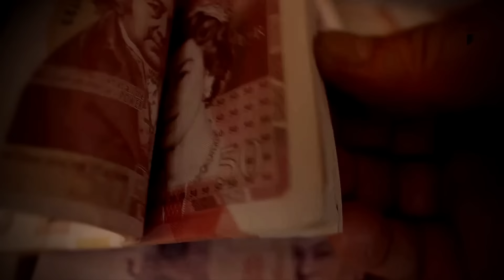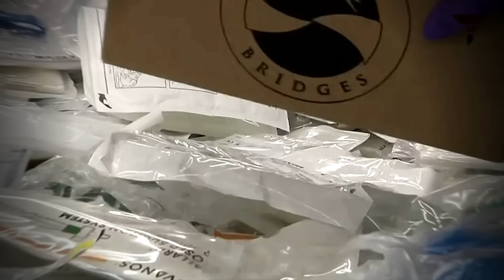Investigating NATO's Cautious Turn in the Ukraine Conflict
And now the big guy has chickened out as evident by the retraction of his earlier aggressive stance. He is now articulating a cautious (euphemism for scared) stance on the involvement of NATO forces. Speaking to The Times, he outlined the various non-escalatory measures the his country could employ to help Ukraine.